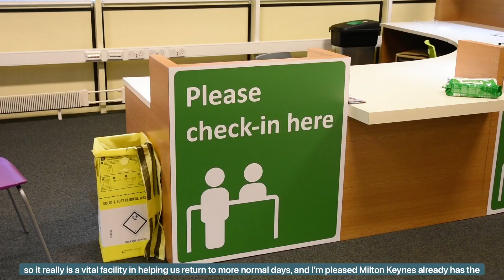MK Council Leader Pete Marland’s weekly COVID-19 update - 11 February